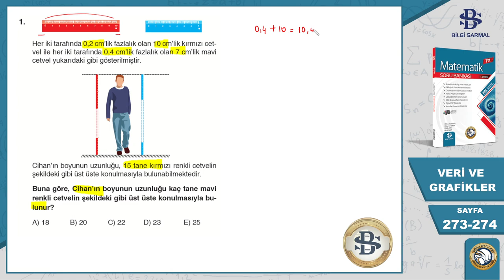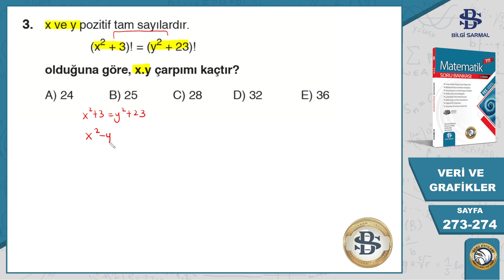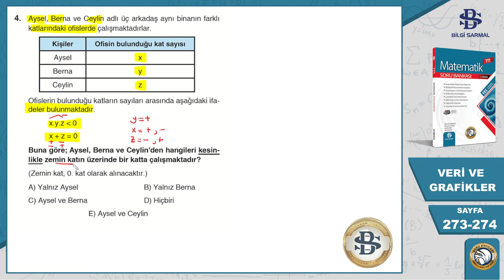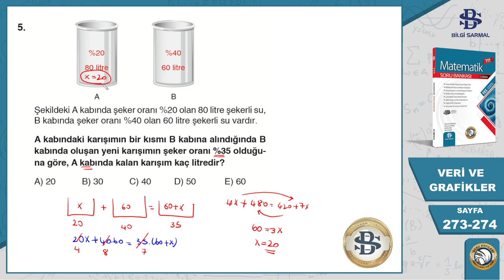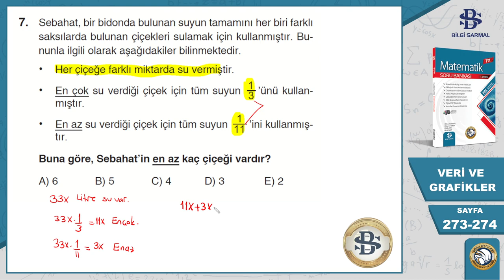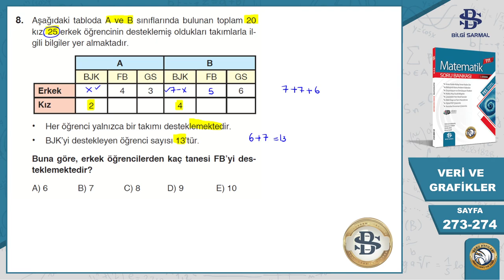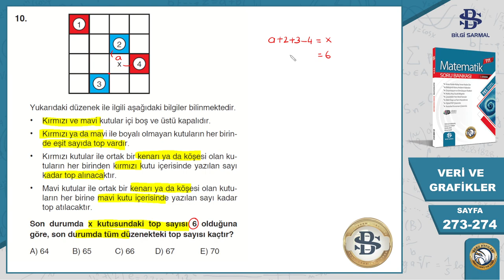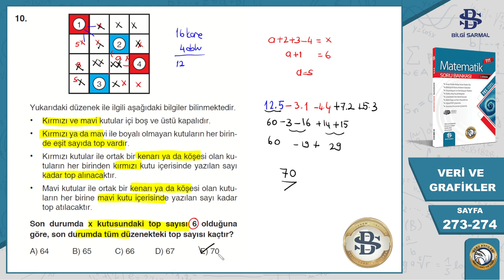Bilgi Sarmal | Tyt Matematik | 17.Bölüm VERİ VE GRAFİKLER | Sarmal Test-16 | Sayfa 273-274